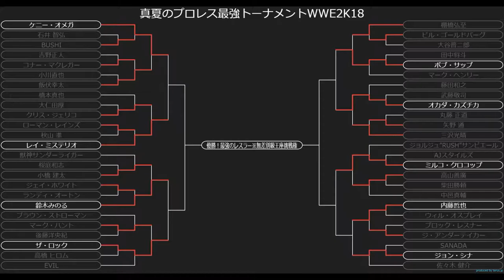【WWE2K18】 ミルコ・クロコップ VS 高山善廣 真夏のプロレス最強トーナメントWWE2K18 Dブロック3回戦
ターミネーター VS 皇帝 次に進めるのはどちらか！？
●世界無差別級王者：エメリヤーエンコ・ヒョードル
●IWGPヘビー級王者：ケニー・オメガ
●WWE世界王者：フィン・ベイラー
●WWEユニバーサル王者：棚橋 弘至
●IWGPインターコンチネンタル王者：クリス・ジェリコ
●NEVER無差別級王者：後藤洋央紀
●IWGP US 王者：石井智宏
●ハードコア王者：大仁田 厚
●WWCW王者：ジョルジュ”RUSH”サン・ピエール
●世界無差別級TAG王者：飯伏＆ケニー・オメガ
●GHCヘビー級王者：丸藤 正道
●IWGP TAG王者：金本浩二＆田中 稔
チャンネル説明↓↓
    してます。
③PS3ですか？
    PS4です。
再生リスト
グラフィック：NVIDIA GeForce GTX1080 8GB
メモリ：32GB DDR4 SDRAM(PC4-17000/8GBx4/デュアルチャネル)
ハードディスク：3TB HDD
光学ドライブ：DVDスーパーマルチドライブ